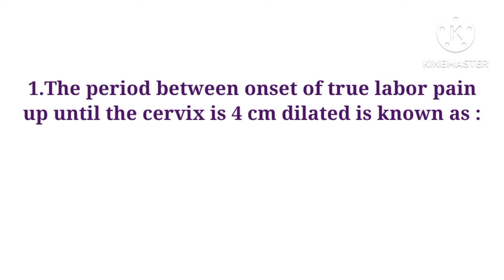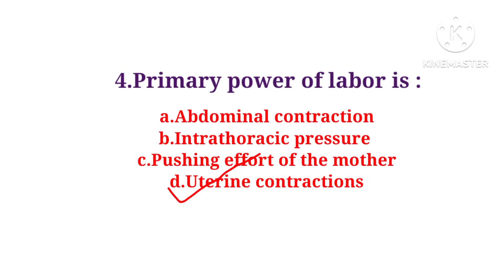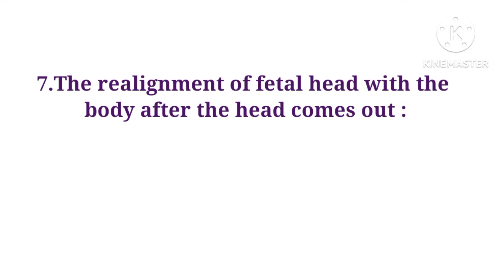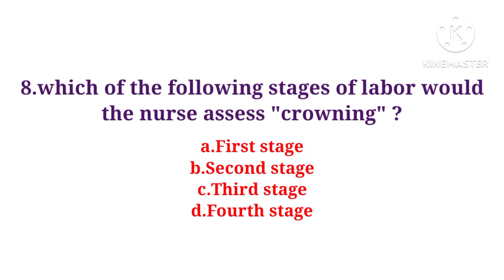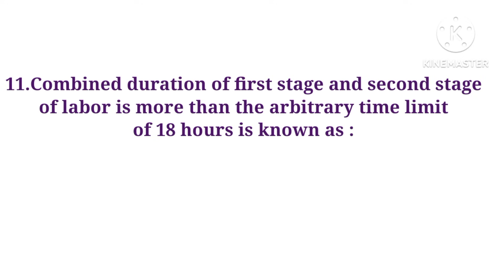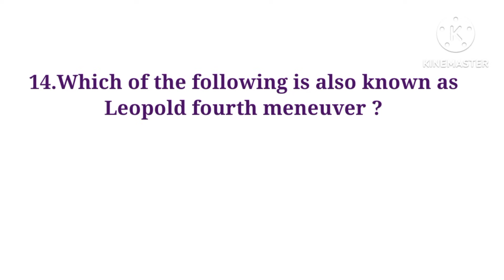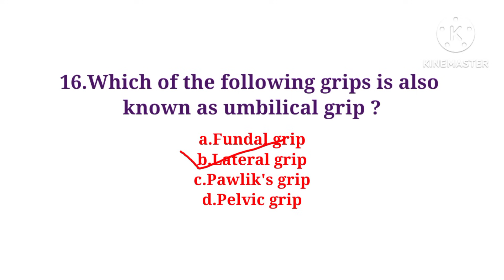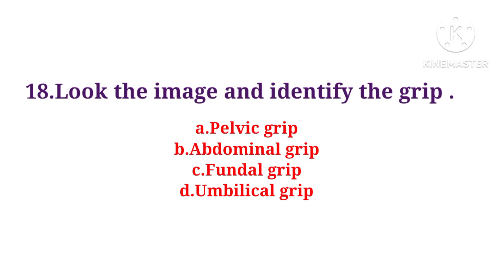Mcqs On Labour and Leopold maneuver/Mphw Exam Preparation/Class - 46/